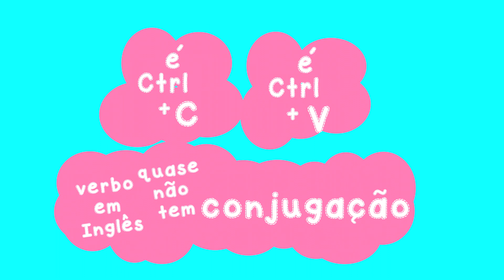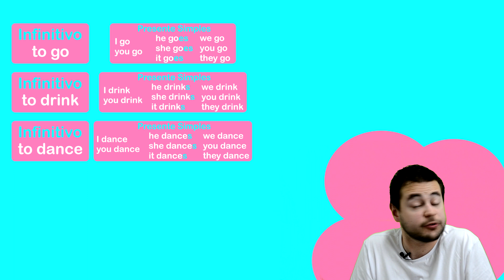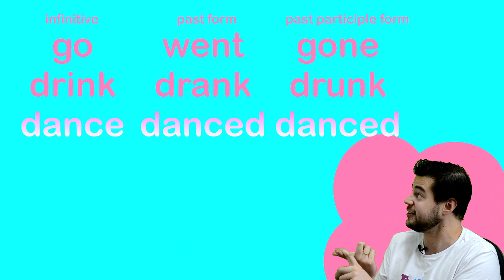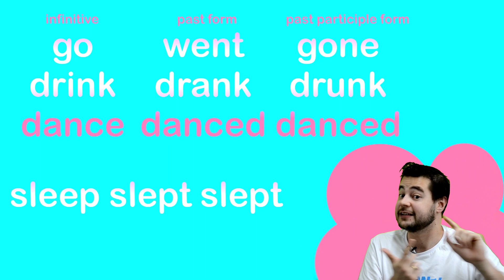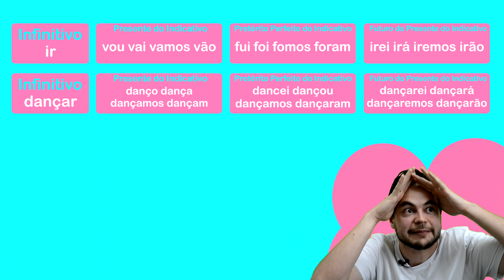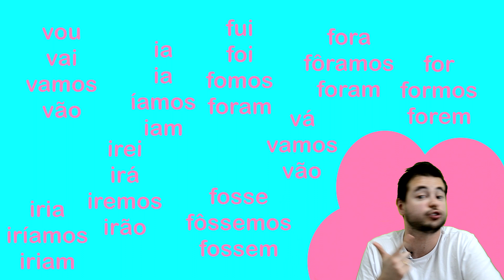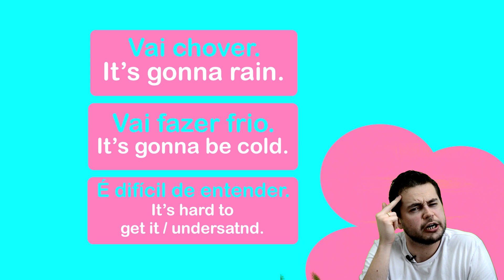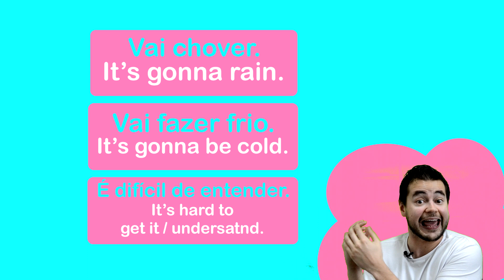Dia das Quianças (Regrinha Pintadinha e Mundo To Bita)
Uma das coisas que facilitam o aprendizado de línguas das crianças é que elas não complicam tanto o processo com interferências da língua materna como adultos fazem.
No vídeo de hoje teremos duas regrinhas musicais! Bom feriado!